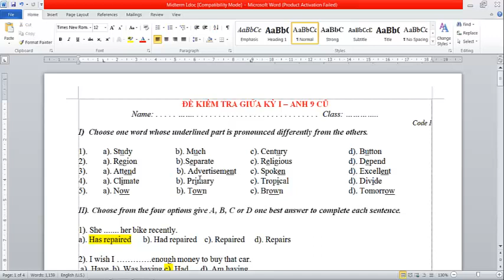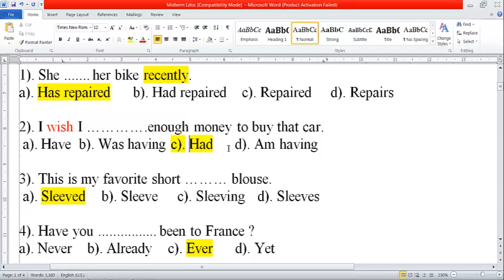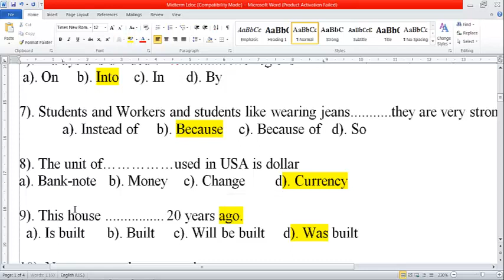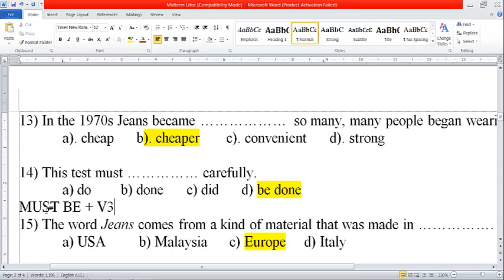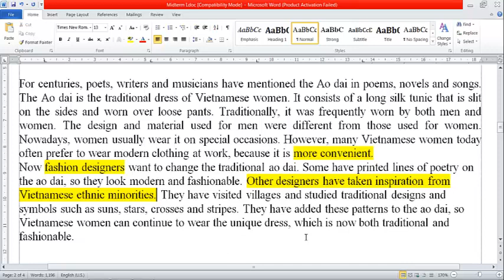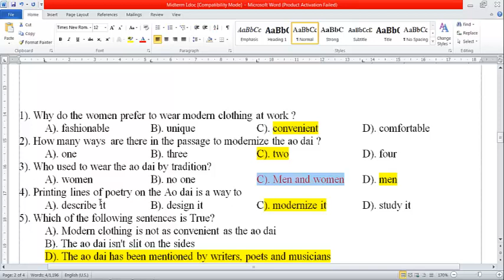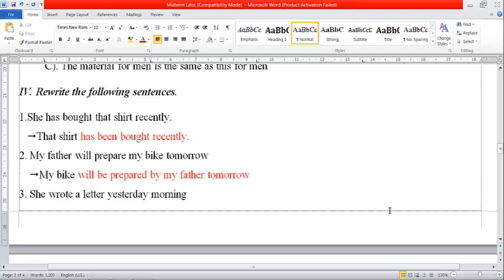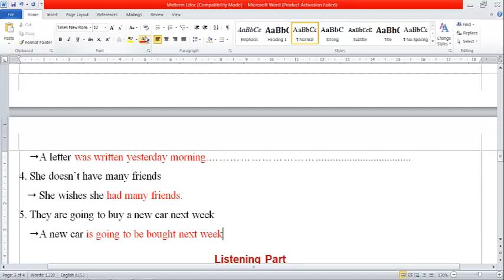Tiếng Anh 9 || Giải đề thi Giữa Học Kỳ 1 (2020-2021) Đề số 25